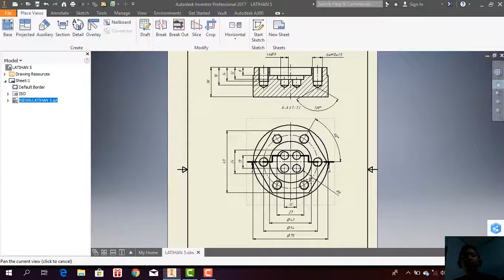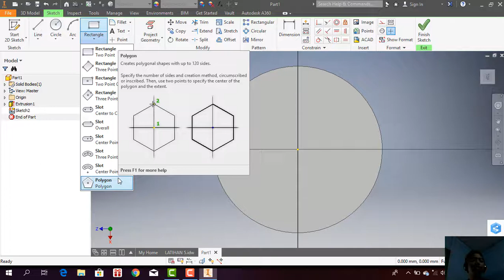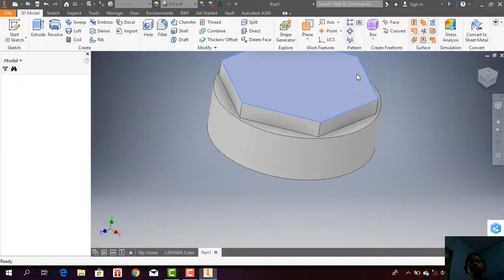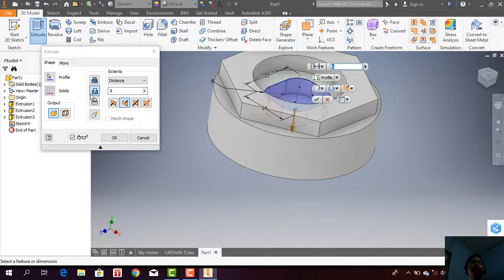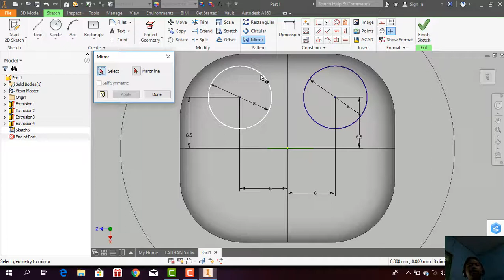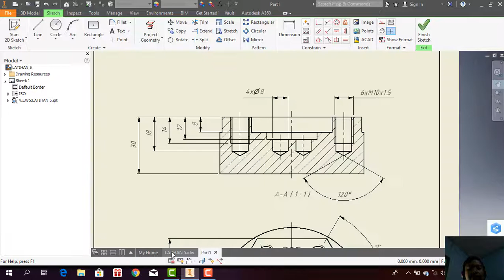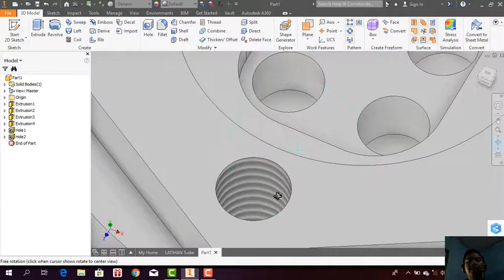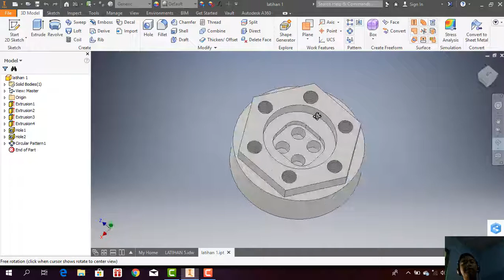Cara mudah membuat Job Sheet 3 DImensi di Autodesk Inventor 2017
Memahami konsep penggambaran melalui soal latihan memudahkan anda untuk menguasai menu2 yang ada pada Autodesk Inventor 2017. beberapa soal yang saya keluarkan kedepannya adalah soal yang biasa dipakai di kampus. silahkan dicermati agar anda dapat memahaminya

cara menggambar 3 dimensi dengan mudah,
cara menggambar teknik 3 dimensi,
cara menggambar 3 dimensi dengan pensil,
cara menggambar benda 3d,
cara menggambar 3 dimensi,
menggambar 3 dimensi dengan pensil,
menggambar 3 dimensi,
cara membuat gambar 3d di buku gambar,
gambar teknik 3d,
teknik gambar 3d dengan pensil,
menggambar benda tiga dimensi,
menggambar benda 3 dimensi,
cara membuat gambar 3d simple,
cara gambar 3d simple,
gambar 3d menggunakan pensil,
cara menggambar tiga dimensi dengan mudah,
cara mudah membuat gambar 3d,
tutorial menggambar 3 dimensi,
tutorial cara gambar 3d,
bagaimana cara menggambar 3 dimensi,
trik menggambar 3 dimensi,
cara menggambar benda tiga dimensi,
cara menggambar benda 3 dimensibelajar inventor pemula,
belajar inventor 2019,
belajar inventor untuk pemula,
belajar inventor 2020,
belajar inventor 2018,
cara belajar inventor,
belajar mit app inventor,
belajar app inventor pemula,
belajar dasar inventor,
belajar mit app inventor 2,
belajar inventory,
belajar autodesk inventor 2020,
belajar app inventor 2,
belajar inventor 2017,
belajar inventor 2015